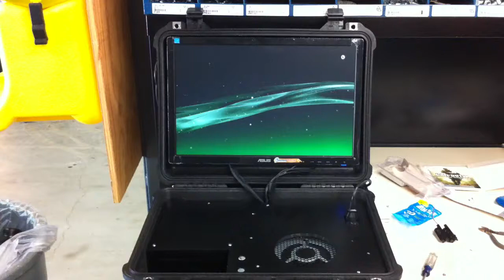The new ps3 laptop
A ps3 laptop